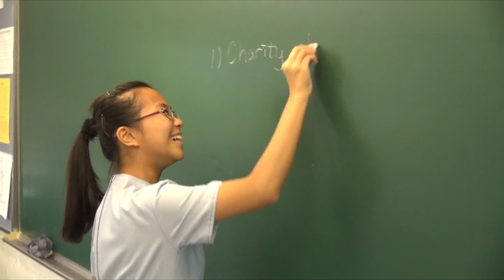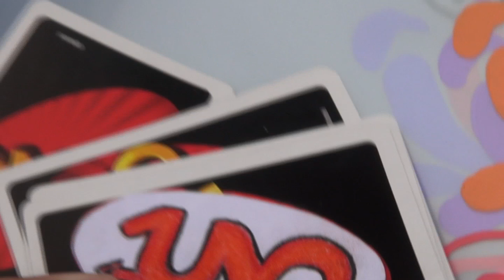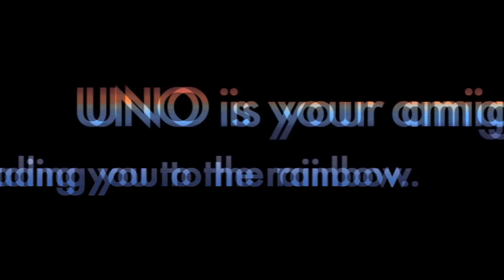2015-2016 STMC SU UNO Trailer